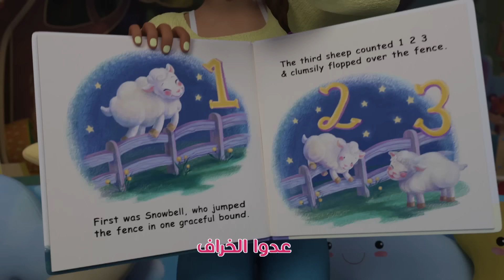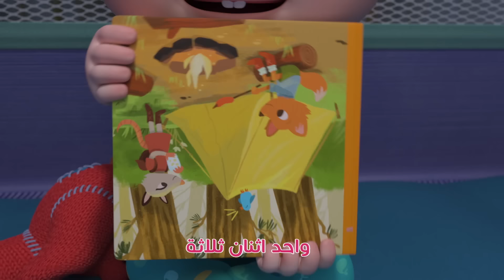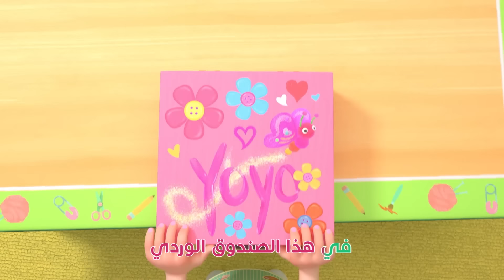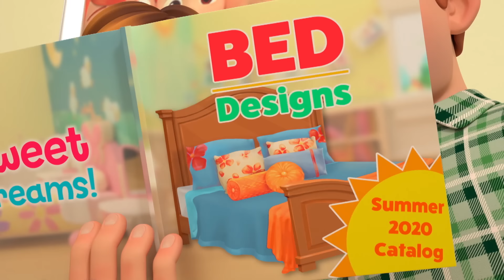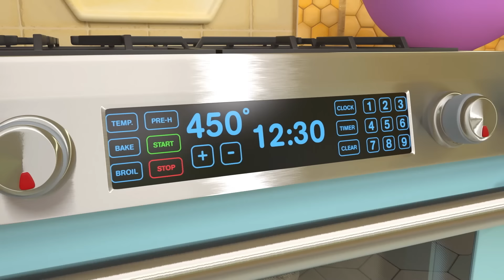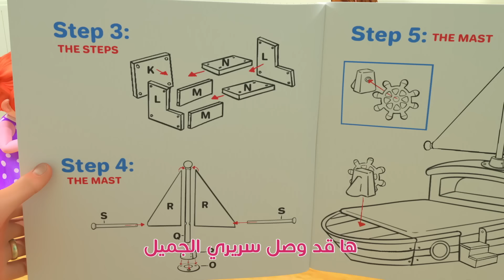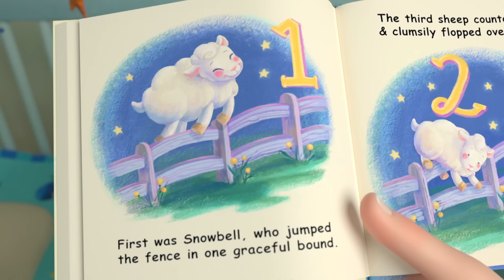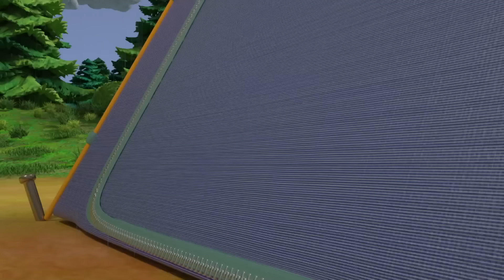أغنية وقت القيلولة💤 | كوكو ميلون بالعربي | اغاني اطفال ورسوم متحركة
⭐ترتيب الأغاني⭐

0:00:00 أغنية وقت القيلولة
0:03:10 خضراوات الخريف
0:06:01 الأمطار
0:08:16 خمس بطات
0:10:55 الحيوانات الصغيرة
0:13:46 ما يجعلنى سعيداً
0:17:12 أغنية القطار
0:19:50 هيا نذهب إلى الطبيب
0:22:14 ألوان الجيللو
0:25:48 يوم المتنكرين
0:29:18 رعاية الحيوانات الاليفة
0:32:18 الزي التنكري
0:35:28 لننظف
0:38:10 التخييم
0:41:36 حبي
0:44:26 ربط حذائي
0:47:45 نلعب معاً
0:50:38 يوم النشاطات
0:55:19 عجلات الحافلة
0:58:00 آسف عذراً
1:01:44 أريد سريراً كالكبار
1:04:40 بيتزا
1:07:34 انفخ النفاخة
1:10:39 ها قد وصل سريري
1:13:54 لنستمتع بالطبيعة
1:17:08 الوقت لنا
1:20:06 مزرعة العم ماكدونالد
1:22:38 جيلي بين
1:25:45 للأسفل للأعلى
1:29:24 البناء
1:32:59 يوم الأب
1:35:17 تفاحة تفاحتان
1:38:11 القفز على الحبال
1:41:30 أشكال من الطعام
1:44:58 العصفور الصغير
1:47:45 أين هو صديقنا
1:50:26 العودة إلى المدرسة
1:53:26 المثلجات
1:56:03 نظف أسنانك
1:58:00 وقت الاستماع
2:01:27 ثلاثة خنازير صغيرة (نسخة القراصنة)
2:05:00 سيدي الخروف
2:07:21 الأمطار